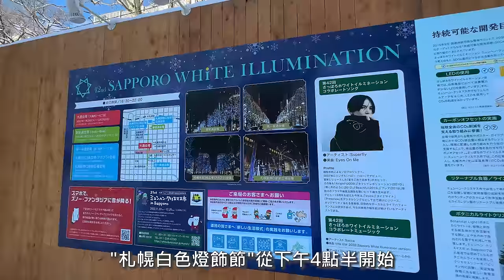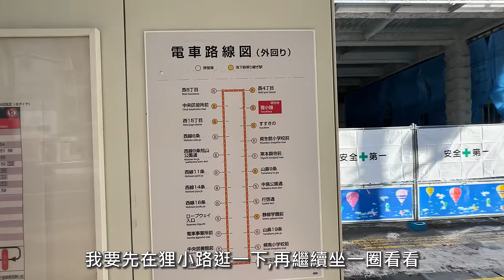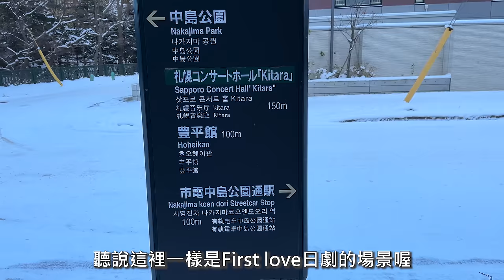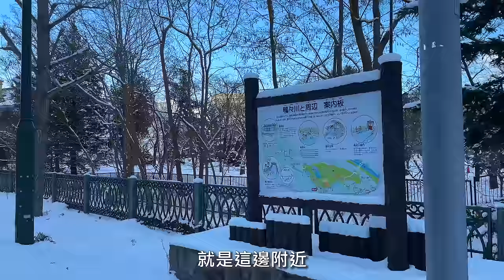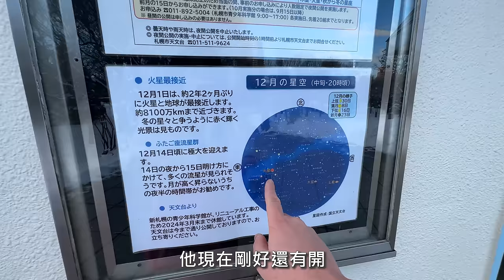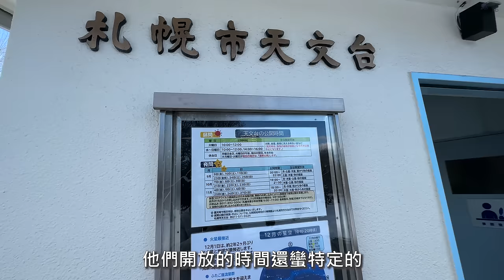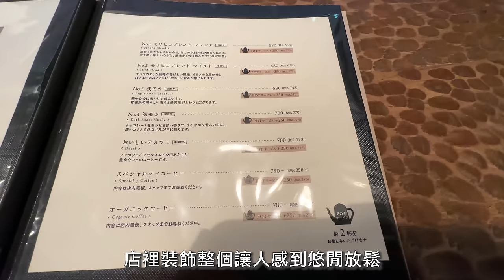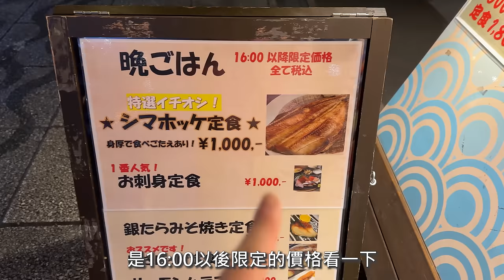最新!2022.12月初❄️北海道‧札幌下大雪啦!初積雪｜探訪Netflix夯日劇First ‧Love初戀拍攝場景｜札幌市電一日遊｜大通‧中島公園｜天文台｜北海道旅遊 4K Vlog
每個來自駕的旅人，都應該先上的一課~
🗾【日本‧北海道駕駛職人の交通安全講座】🚗
由職人主講+中文字幕
日本自駕‧北海道自駕線上課程~
影片資訊:
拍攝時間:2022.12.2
北海道
札幌:初雪2022/11/16,初積雪2022/11/30

3.LOTTERIAロッテリア 札幌中央店
北海道札幌市中央区南三条西4 アルシュビル　1F・2F
4.中島公園
北海道札幌市中央区中島公園1-17
6.Atelier Morihico森彥咖啡
ADDRESS : 北海道札幌市中央区南1条西12丁目4-182 ASビル1F
7.二条市場大磯 （オオイソ）
北海道札幌市中央区南3条東2丁目 二条市場角地

👫人物
    KT:台湾人妻/北海道自駕美食旅遊愛好者/天然呆但很有個性/夢想台日自由旅居生活
    A-MING:日本人夫/ 道民 /車狂熱者、溫泉旅遊、日式料理達人/影片創作協力中

如果你也想做Youtube,推薦給你我加入的線上課程。

✨會員福利✨
-每月限定LIVE(旅遊資訊、QA)
-會員專屬影片
-會員限定桌布
💡每月有專屬限定會員live💡
回答你的北海道/日本旅遊,生活相關問題,疑難雜症QA
過往LIVE:
Q:如何查看日本天氣??11/30會員限定【直播LIVE】日本.北海道旅遊資訊.會員QA